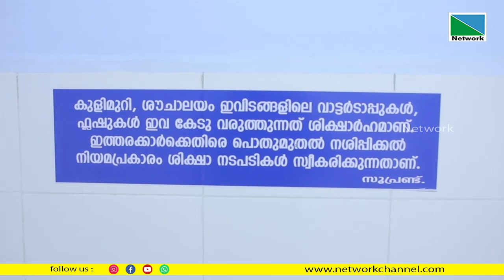പരിയാരത്തെ കണ്ണൂര്‍ ഗവ: മെഡിക്കല്‍ കോളേജ് ആശുപത്രിയില്‍ സാമൂഹ്യ വിരുദ്ധരുടെ അക്രമം വീണ്ടും